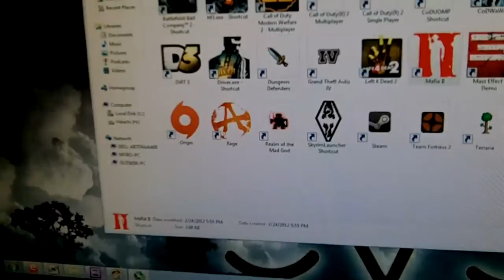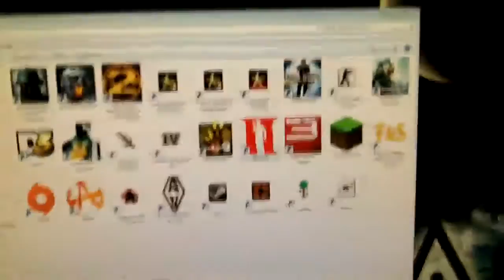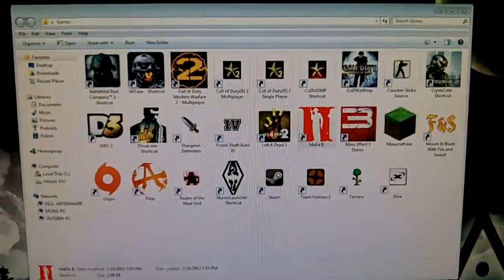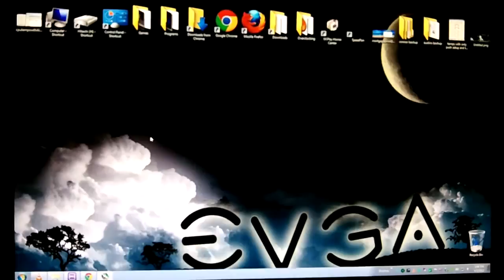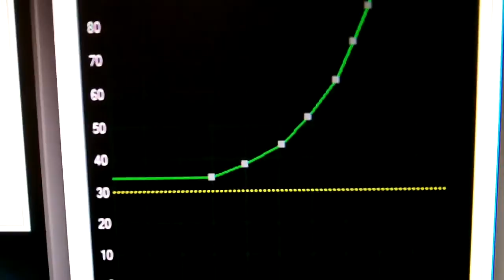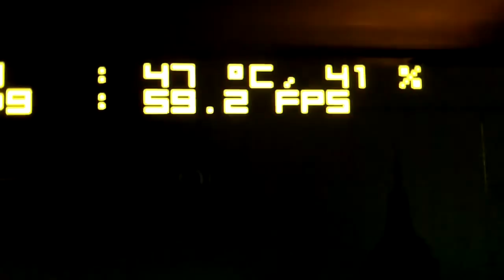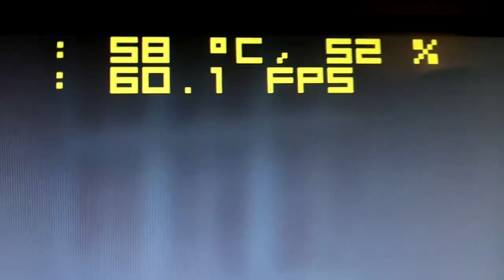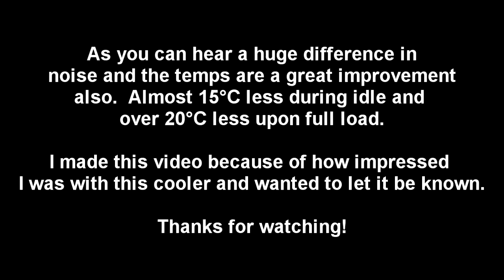Arctic Accelero Xtreme Plus II Benchmark and Review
Here is a video I made about my new VGA cooler, the Arctic Cooling Accelero Plus II. I am running the EVGA GTX 470 SC VGA.  This stock fan is like a jet engine on max rpm so that and the high temperatures were my motivation for this upgrade.   The install was ok except for the fact that I was required to purchase an additional bracket pack specific for my VGA.  Here are the cards that require an upgrade bracket pack:
Pack VR002: Nvidia GeForce GTX 285, 280, 275, 260+, 260
Pack VR003: GTX 470 and 465

The VGAs that are compatible with this cooler and no additional brackets or heatsinks are needed:

My system Specs:
Case: Thermaltake Armor (4 x 120mm, 1 90mm case fans)
Mobo: Asus P8V68 Deluxe
CPU: 2600K Sandy Bridge @ 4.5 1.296V
RAM: 16GB Corsair Vengeance 1600mhz
VGA: EVGA GTX 470 SC @ 789/1578/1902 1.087V
Hard Disk: 1TB SATA Western Digital w/ 64GB Crucial SSD dedicated for Cache
PSU: Ultra X3 1000w